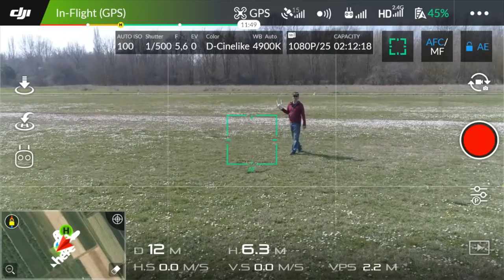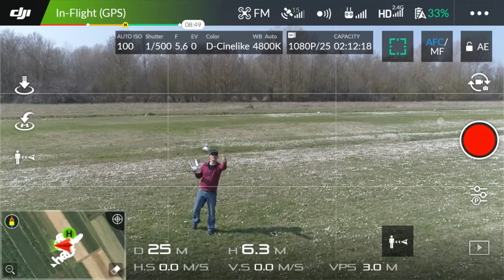Intelligent Flight Mode: FOLLOW ME - DJI Phantom 4 PRO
Ecco uno dei vari Intelligent Flight Mode che DJI fornisce all'interno della sua app DJI GO 4 e che ci permette di usare automatismi comodissimi e di facile utilizzo: FOLLOW ME.
Seguite tutta la serie di video che usciranno per vedere tutte le modalità!